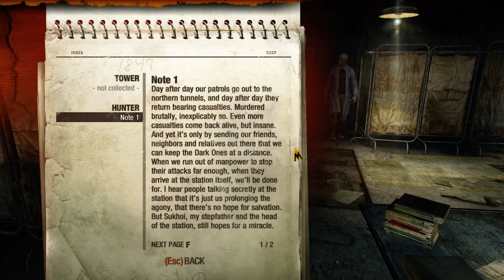Metro 2033 Redux Hardest difficulty is it possible? (Part 2)